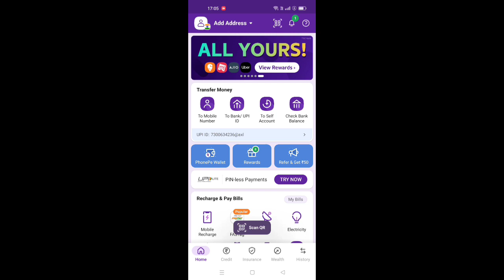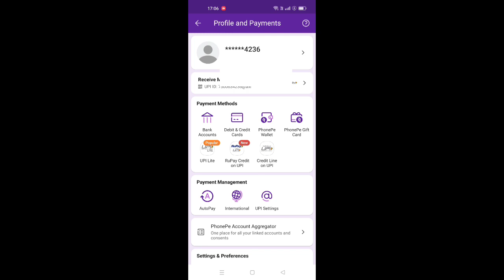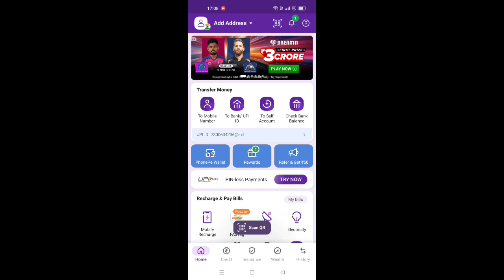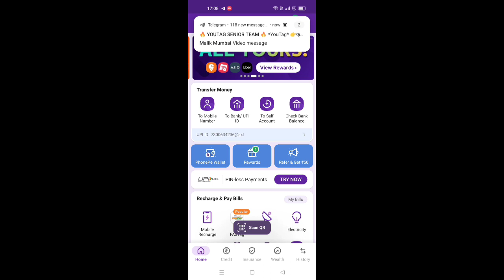अपने Phone pe का Password कैसे Change करें || How to change your PhonePe password || 2024